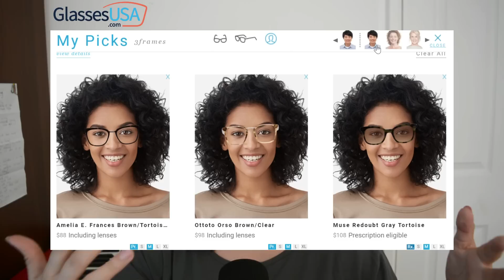VOICEPLAY I Can't Make You Love Me Feat. EJ Cardona | Vocal Coach Reacts (& Analysis)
Vocal Coach Reacts to and Analyses VoicePlay I Can't Make You Love Me Feat. EJ Cardona

Well... this definitely moved me! And it kind of completes my VoicePlay week nicely - perfect timing! I Can't Make You Love Me is such a beautiful song by Bonnie Raitt and for me, VoicePlay do a wonderful job!

Special thanks to to my Patrons! (YAY!)
Victor Bradshaw
Troy Scranto
Chris Gallon
Tracy Meahan
FxTraderTim
Angie Holland
David Head
Peter Hollens